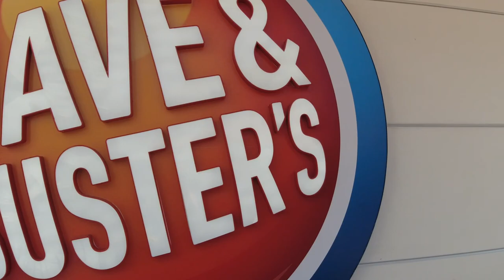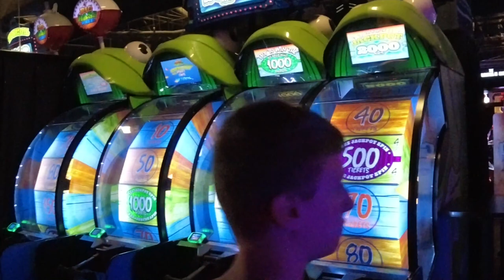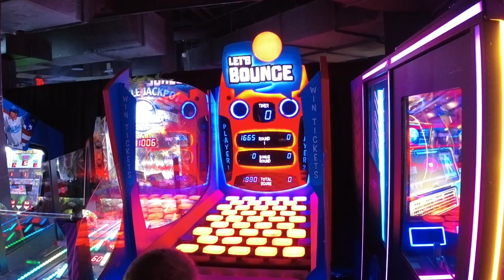DAVE & BUSTER'S LOS ANGELES/ HOLLYWOOD BLVD/ AT OVATION HOLLYWOOD/ CALIFORNIA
No trip is complete without trying Dave & Buster's.  We went to Dave & Buster's in Ovation Hollywood on Hollywood Blvd.